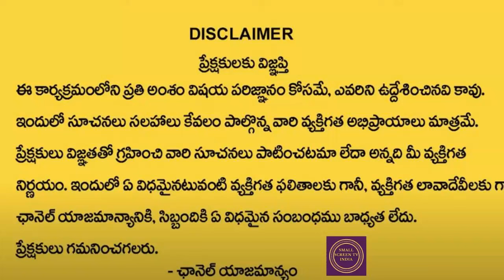జూన్ 15 నుంచి రవి స్థాన మార్పు ద్వాదశ రాశుల వారికి ఊహించని ఫలితాలు..?